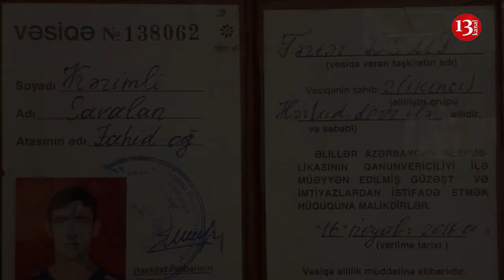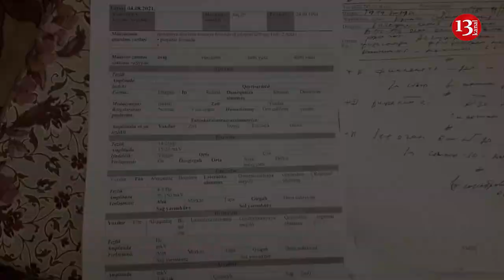"130 manatla balamın dərmanlarını necə alım? Qazinin PENSİYASIN KƏSƏRLƏR?"-QAZİNİN FƏRYADI